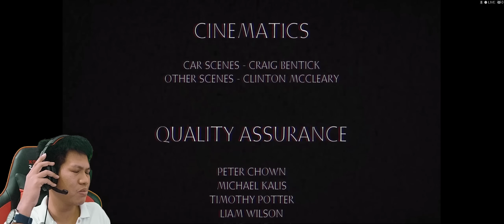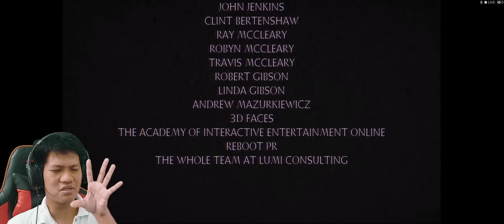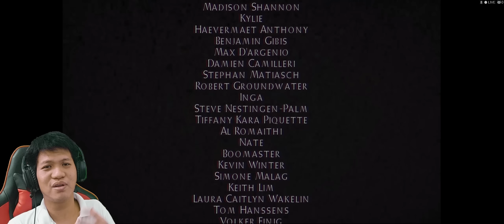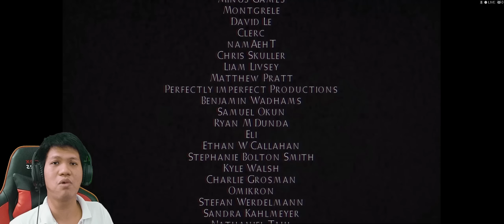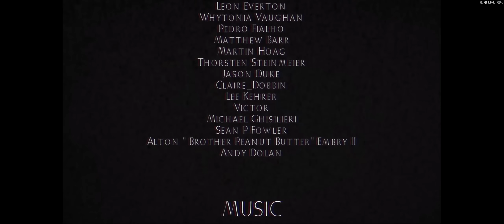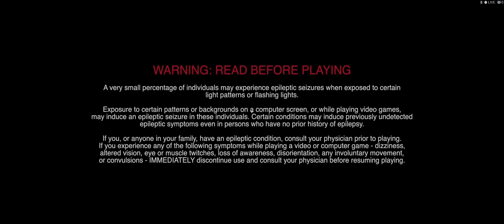"Endingya Parahhh!!" Infliction END (UltraWide 21:9)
gambar thumbnail di ambil dari gambar infliciiton sesaat dirasuki roh hantu tersebut, kalau teman2 pause secara cepat maka teman2 akan melihat foto2 yang menyeramkan!!
Di part ke 8 ini aku gak tau kalau ini menjadi part terakhir di game ini.. awalnya jiwa si perempuan aku kira sudah tenang..pada saat kita mencari jalan untuk keluar dari rumah dan memasuki akhir cerita ehhh malah endingnya parah bener..
bagaimana keseruannya dan apa yang terjadi di endingya?? yukk ntn bareng hehe :D

MINIMUM:
OS: 64 bit, Windows 7 and above
Processor: Intel® i5-4590 / AMD FX 8350 equivalent or greater
Memory: 8 GB RAM
Graphics: Nvidia GTX 660 2GB / AMD Radeon HD 7870
DirectX: Version 11
Storage: 5436 MB available space
Additional Notes: Infliction will run at an acceptable frame rate on its lowest settings using the Minimum System Requirements.